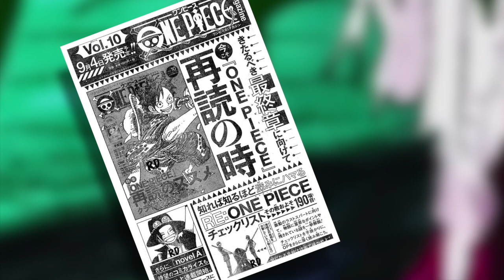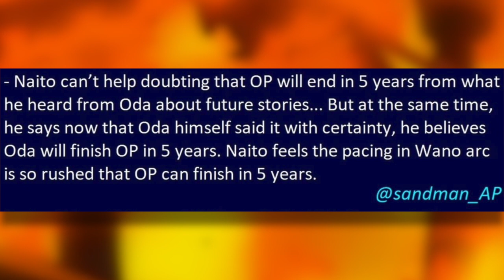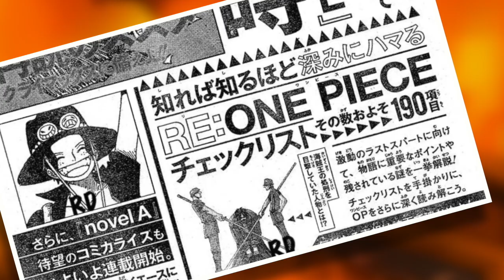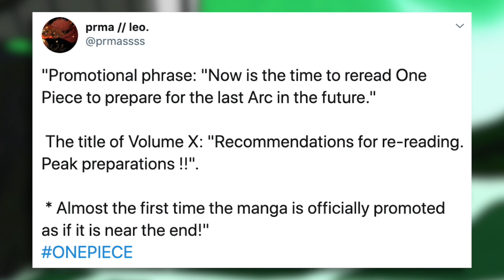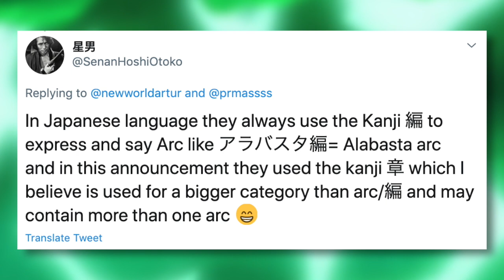The END of One Piece CONFIRMED!? | Grand Line Review